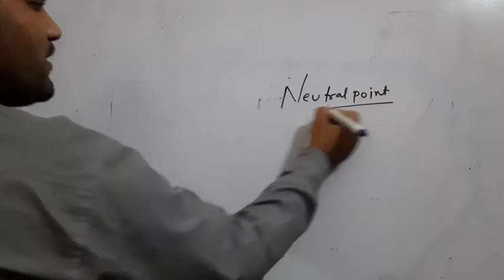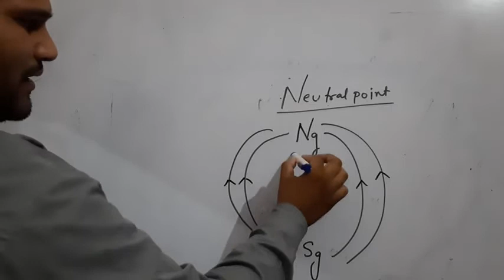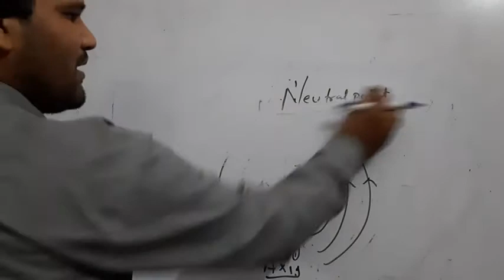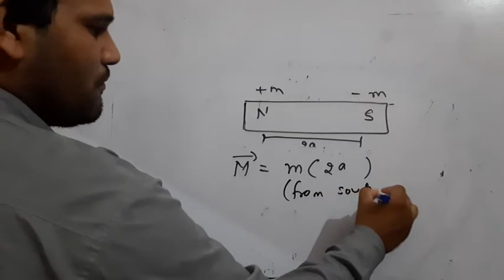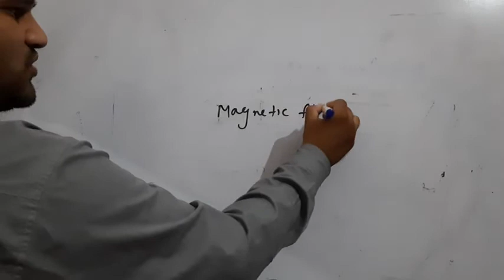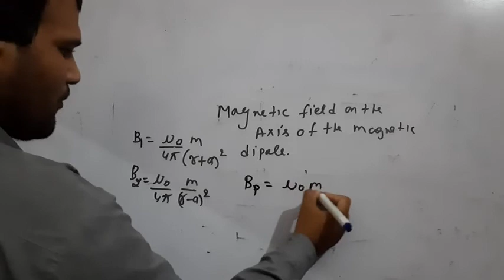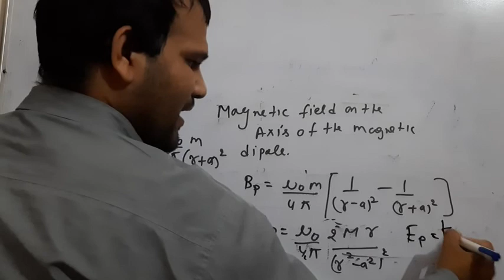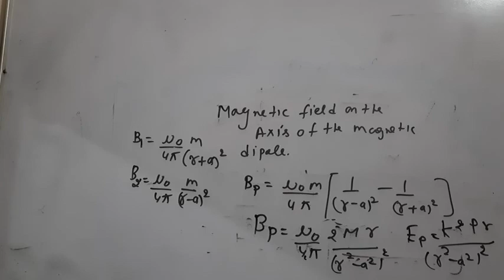Class 12 Magnetism part 2( magnetic dipole)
CBSE RBSE NEET-UG